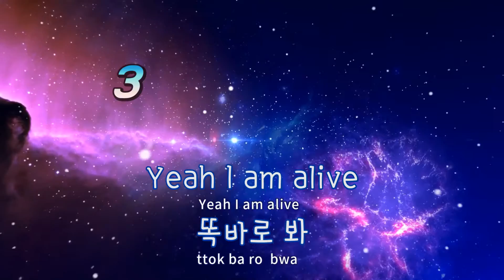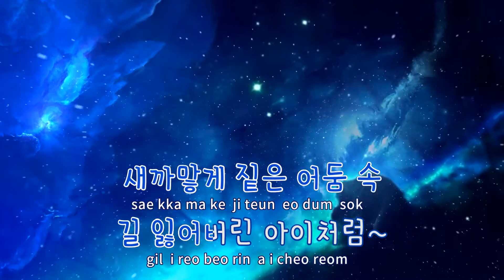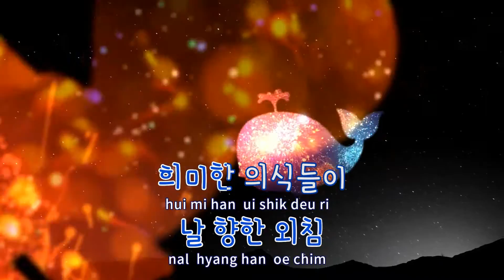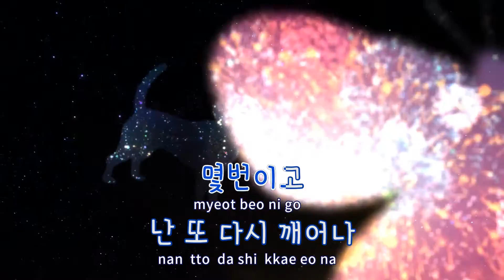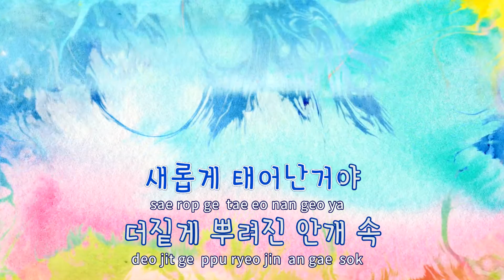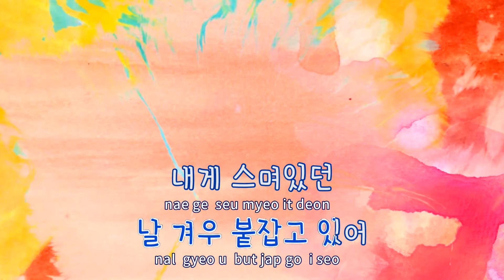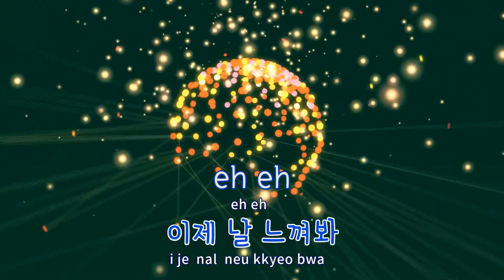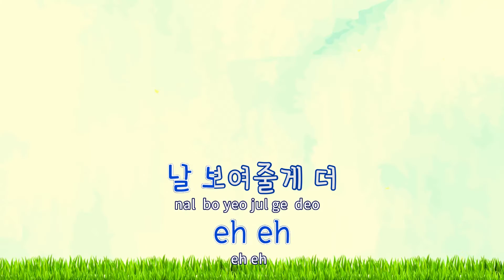[TJ노래방 / 반키올림] Alive - 빅스 / TJ Karaoke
Alive(무림학교OST)  --  빅스